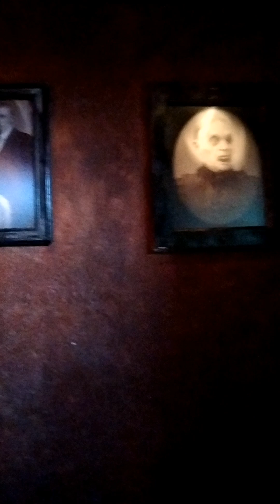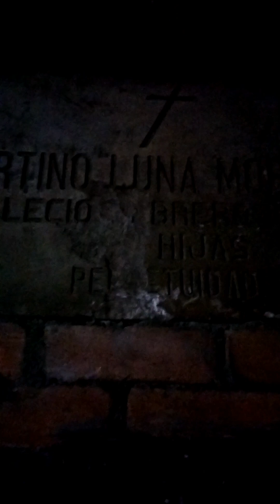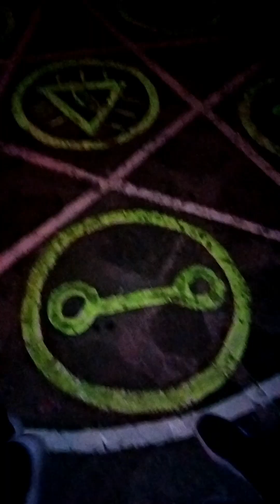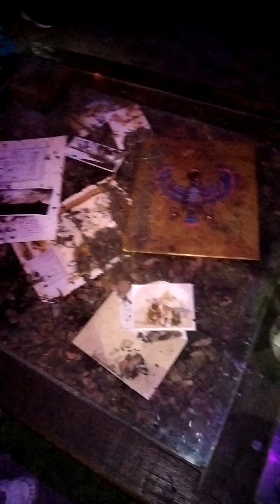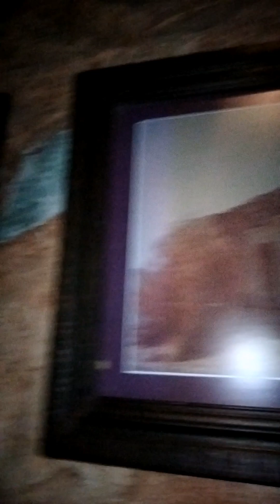La Casa de los lamentos